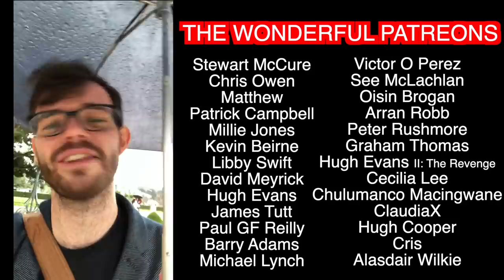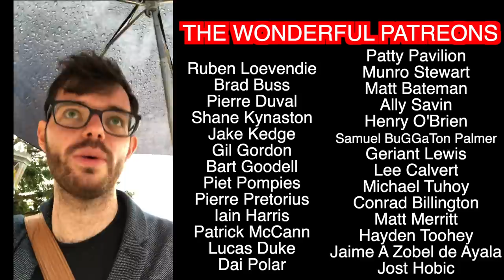So which players should we keep an eye on in Pool D? | Rugby World Cup 2019 | Squidge Rugby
The possibly resurgent double champions. The Grand Slam winners, desperate for their first World Cup. Europe's most-beloved outsiders. The wildest talent pool in the world. A rapidly-improving underdog. It's the final pool, the final four teams in the 2019 Rugby World Cup. Which players should we be watching in Pool D?

And if you fancy a game of Touch, 7s, Five a Side, or frankly anything else with other fans of the channel, head or download the Find A Player app, and enter the code SQUIDGE to link up with other fans of the channel!

Join The Squidge Rugby League on Superbru and prove once and for all that you know more about rugby than me! or by downloading the Superbru app and searching for the pool with code 'wisekilo'.